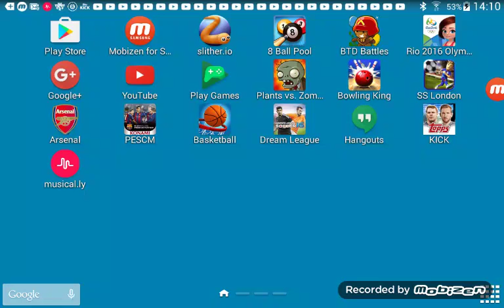Let's play|Slither.io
Can we hit 4 likes for this vid??